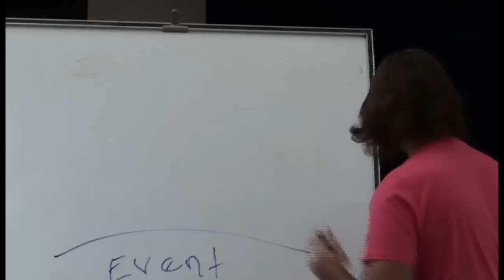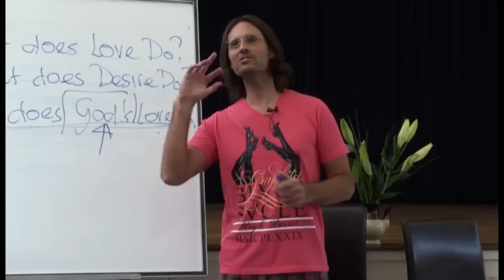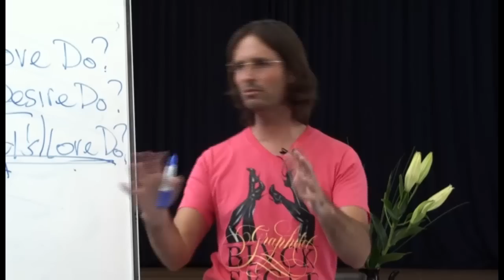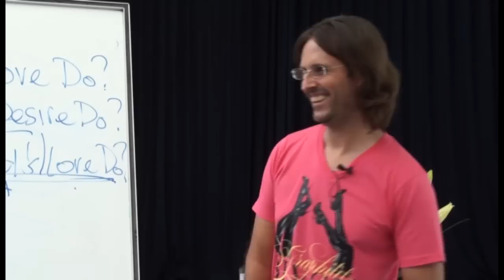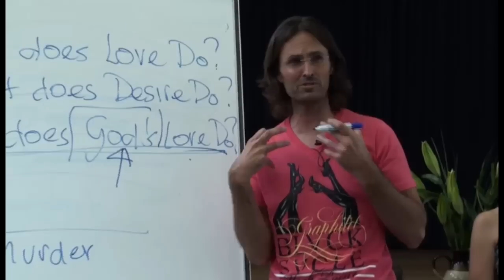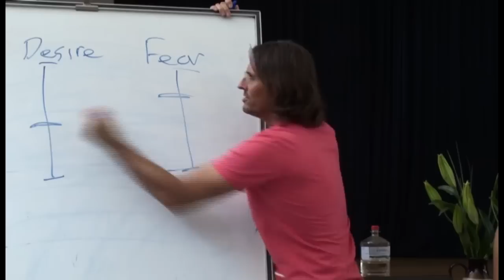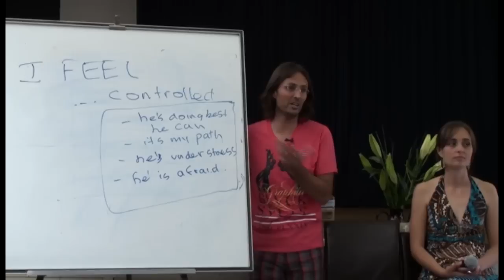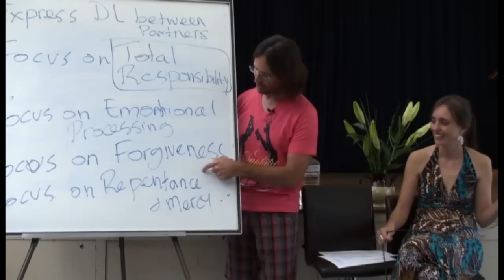20090919 Human Relationships - Relationship With a Partner S2P1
Discussion presented in Brisbane, Queensland, Australia, on 19th September 2009.
Jesus and Mary presented a series of discussions regarding having a relationship with a sexual partner, how to bring love into the relationship, and how principles of love can assist in solving all issues and problems within the relationship. Session 2 part 1 of a 3 session 6 part series.